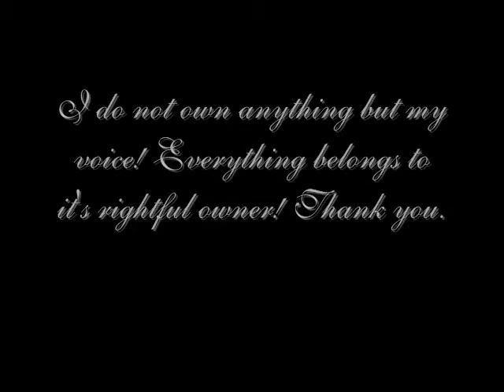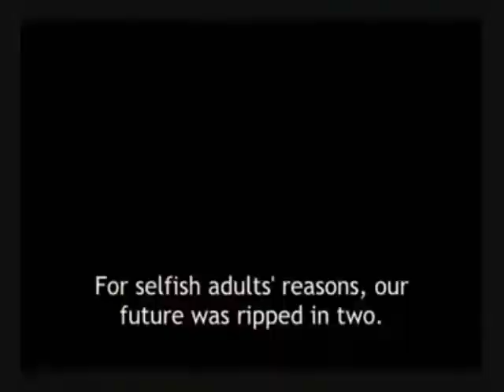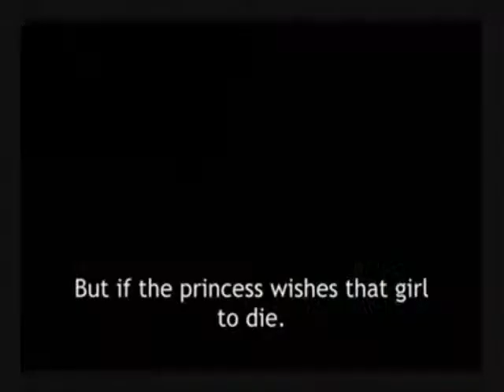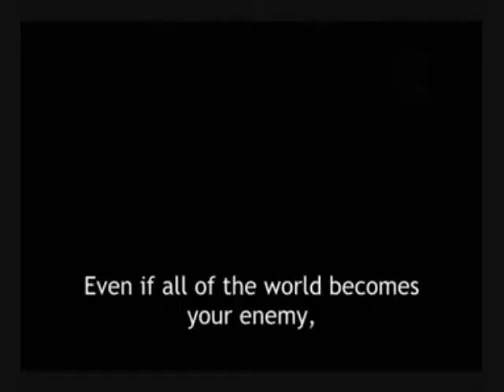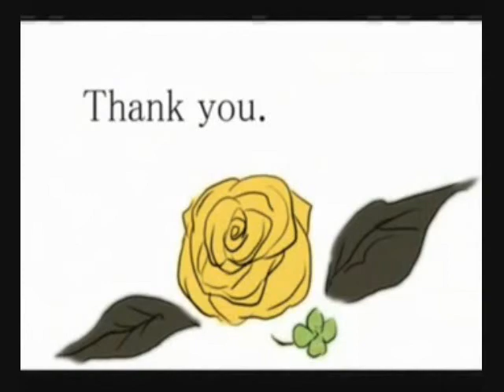[Fandub] Servant of Evil [Nami]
Hi everyone! This is Nami and here is another dedication video for my princess | Hinakoize~ I promised my Hime-Sama that I was gonna sing her a song, and I did. I wanted to show you how I feel about you, my hime-sama! Aishiteruu~ xDD

I think I sung pretty well on this. Sorry to everything that I haven't been as active as I should be. School is going to be starting on the 24 of this month and I am trying to get everything done in these also 2 weeks. So, again, I am sorry. T^T

~ I would recommend to wear headphones while listening to this! ^^